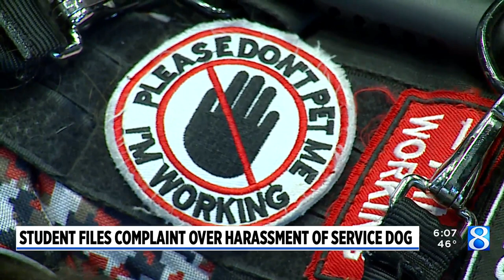Student files complaint over harassment of service dog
A senior at Kalamazoo Central High School has filed a complaint with the U.S. Department of Education, claiming that administrators did nothing after she and her service dog were bullied. (April 18, 2023)